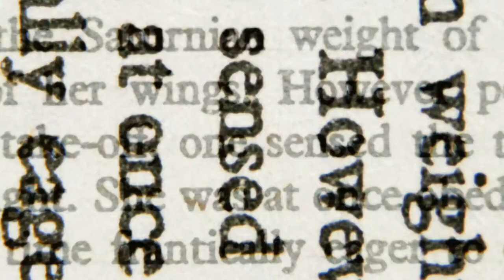Out of the Stacks with Somerville Public Library - September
Cathy Piantigini from the Somerville Public Library gives updates on teen voter registration, crafting opportunities, and book groups.